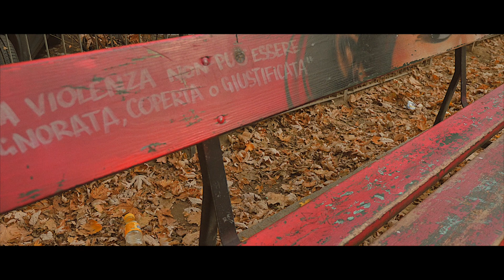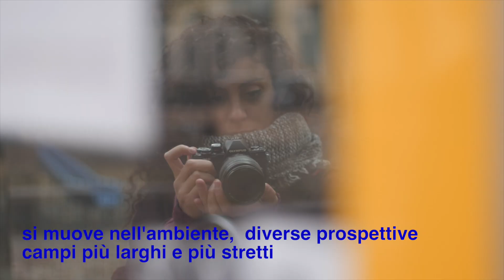Raccontare con il video - le 5 inquadrature di base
parliamo delle 5 inquadrature essenziali per raccontare con il video,
di inquadrature cinematografiche (dal campo largo fino al dettaglio),
e di composizione nel video

il mio Amazon kit, cosa uso e cosa consiglio:
/// Camere e Lenti ///
la mia camera principale : sony a7S III
la mia B cam
la lente preferita 24 1,4
grandangolo Sony 20mm f1,8
Sony FE 35mm 1,8
Sony ZEISS 55 1,8
Zeiss Batis 85mm f1,8
tuttofare 28-75 f2,8 tamron
tuttofare 17-28 f2,8 tamron

/// Luci ///
la mia luce principale
godox sl200
oppure più economica e silenziosa
Godox SL60
Diffusore base che va bene su entrambe

/// Audio ///
Cuffie versione entry level
Cuffie versione mid-price

Per la musica uso ARTLIST,
qui la promo con 2 mesi extra + cinematic creator pack in regalo

Per immagini stock e archivi video per uso commerciale/autoriale
uso ARTGRID , con il link ottieni + 2 mesi gratis con questo